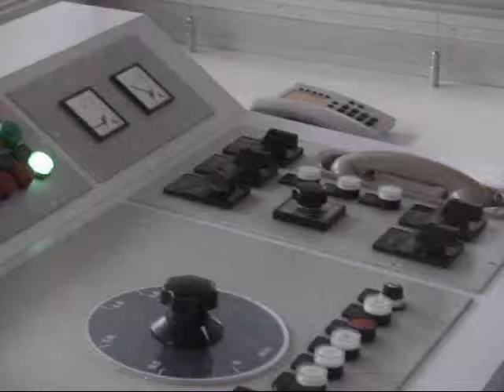Karlsruhe Turmbergbahn - Das Bedienpult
Die Turmbergbahn bei Karlsruhe ist eine elektrische Standsteilbahn mit Abt´scher Ausweiche und verbindet Durlach mit dem Turmberg. Auf einer Strecke von 315m überwindet sie 101 Höhenmeter (von 140 auf 241m) bei einer maximalen Steigung von 36,2%. Die Fahrzeit beträgt rund 3,5 Minuten. Sie hat 21 Sitz und 31 Stehplätze.